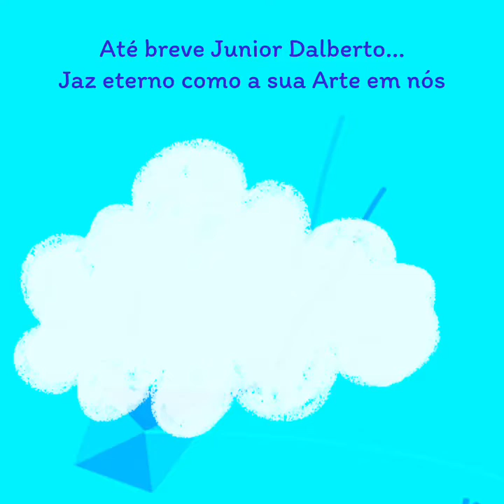Aos Poetas Amigos do Eterno Junior Dalberto, uma poesia visual com muito amor. 🦋📚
Uma poesia visual para Poetas e amigos desta estrada do tempo sem horas marcadas.
Não é adeus, não é despedida, é gratidão e amor.
Arte e Narrativa @Evapotiguar